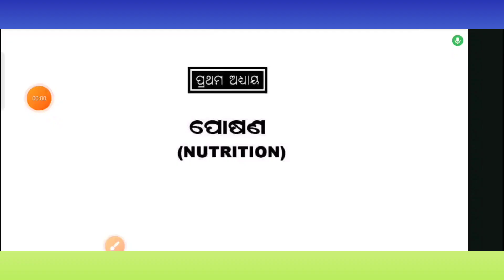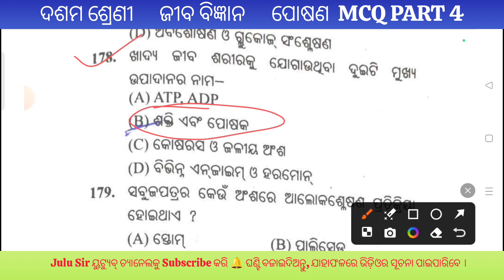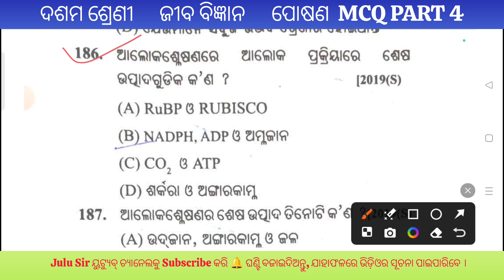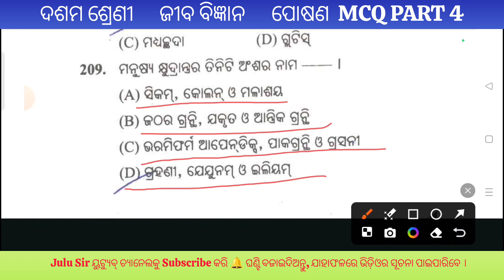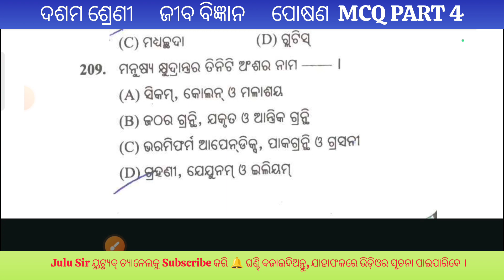10th class life science nutrition mcq | part 4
10th class life science nutrition mcq | part 4